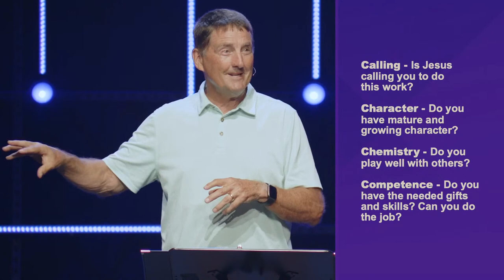The Power & Character of the Spirit | Pastor Joe Wittwer | Life Center Church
Continuing our series, “Am I gifted?” Pastor Joe Wittwer teaches us we need both the gifts and the fruit of the Spirit. Said another way, we need both the power and the character of the Spirit. All of us are gifted. The Holy Spirit gifts us for service and also grows the character of Jesus within us. Join us as we dive into scripture and allow the Spirit to melt, mold, fill and use us to do God’s work.

New to Life Center?

Gave your life to Jesus?

Need more info?

If our services have helped you or someone you know connect to Jesus and you'd like to contribute, you can donate